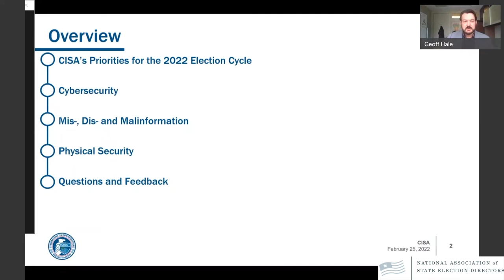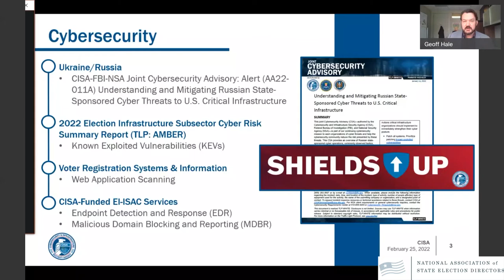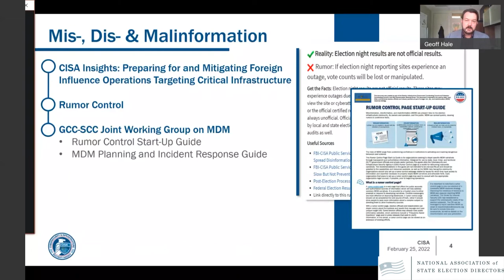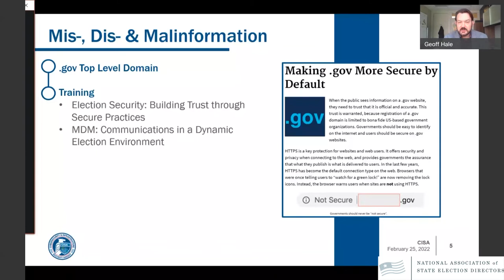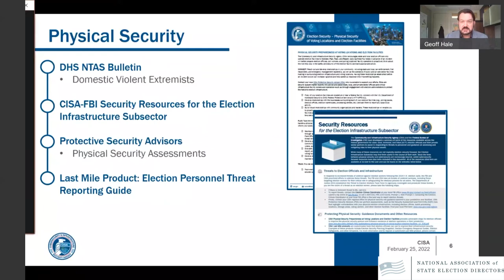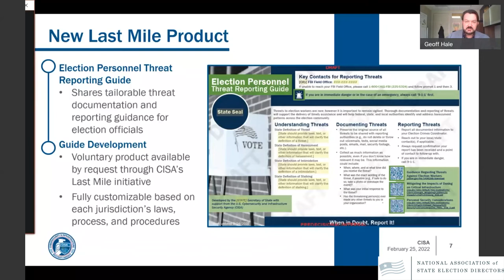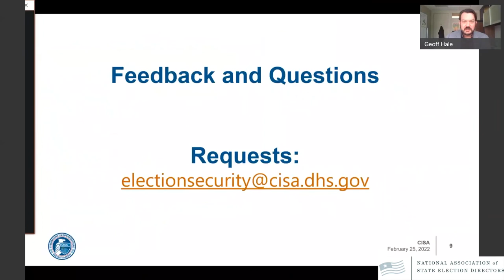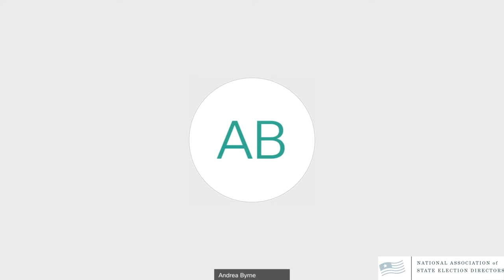NASED Virtual 2022 Winter Conference: CISA Update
CISA Update:
- Geoff Hale, Director – Election Security Initiative, Cybersecurity and Infrastructure Security Agency
- Kim Wyman, Senior Election Security Lead, Cybersecurity and Infrastructure Security Agency